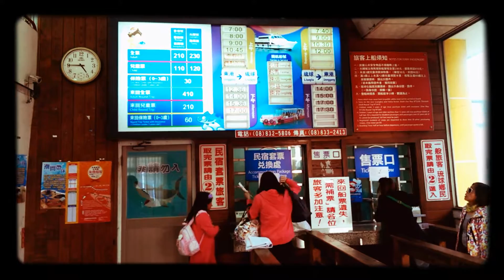2014_0125_東港到小琉球